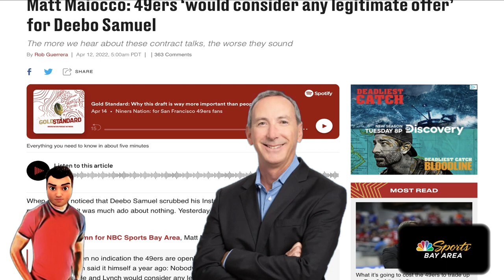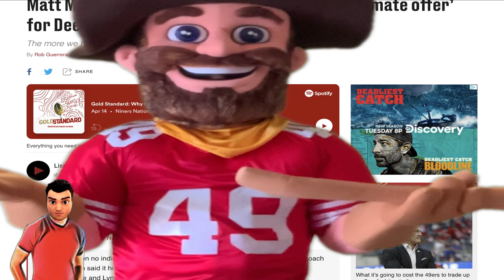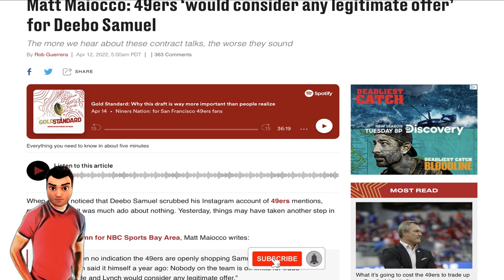Matt Maiocco says everything on the table for 49ers Deebo Samuel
I breakdown what Matt Maiocco says in his latest podcast about Deebo Samuel and his contract situation.